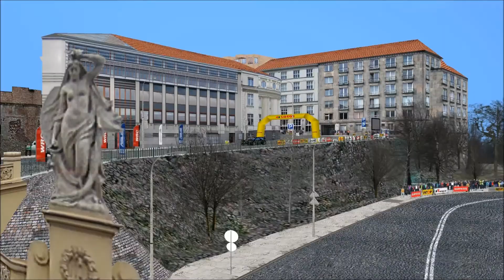Sandro Pinho KFC DS3 WRC Monte Carlo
Sandro Pinho da KFC Racing Team no Citroen DS3 WRC na SS1 do Rali de Monte Carlo da PTSims Rally Series 2014